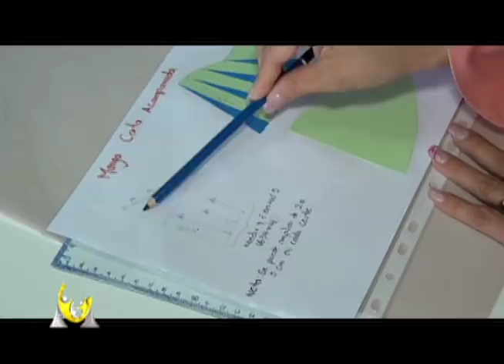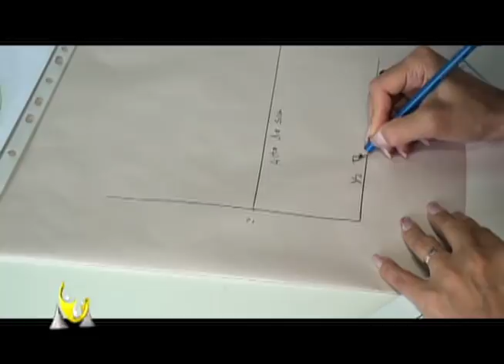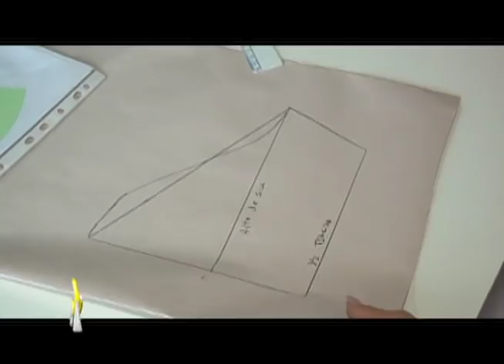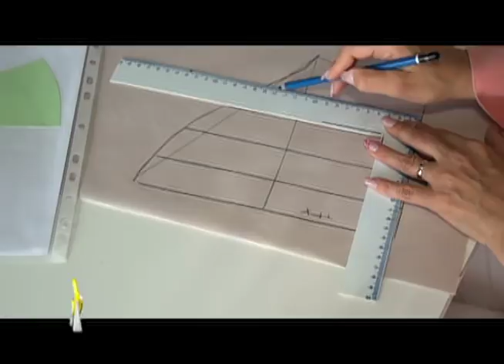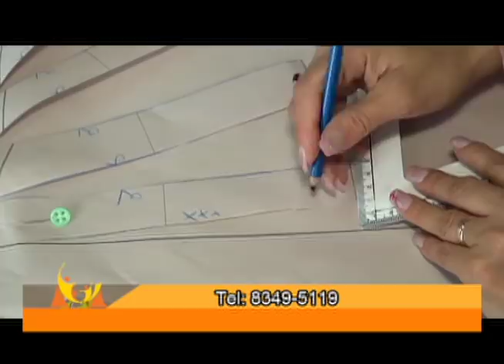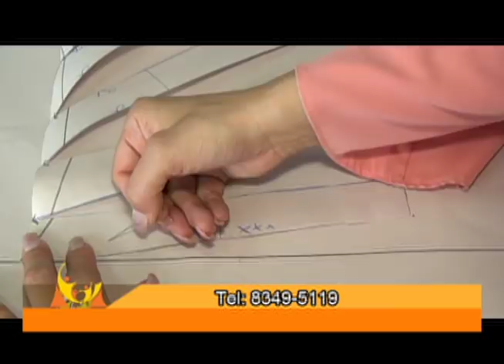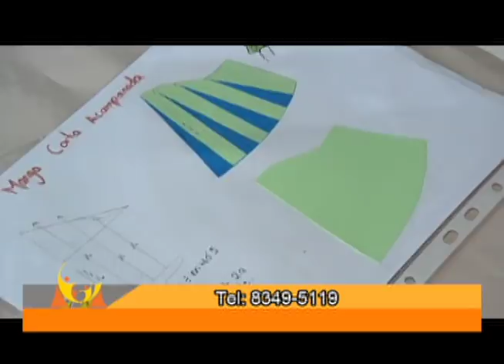PROGRAMA 24 09 2018